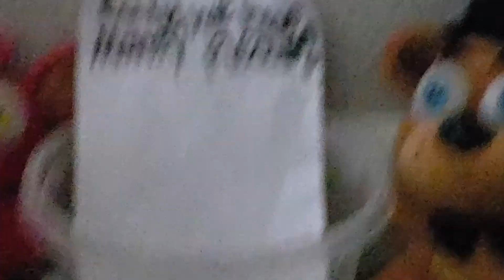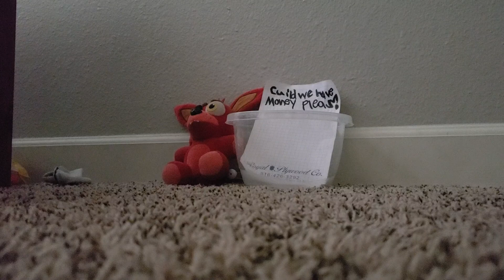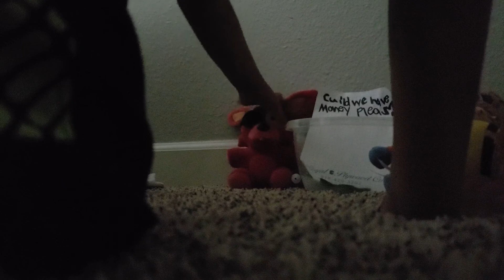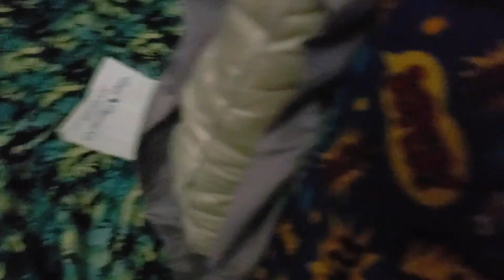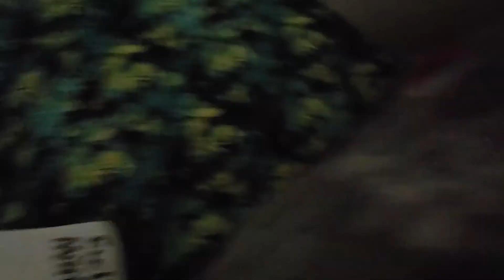Foxy and freddy get homeless then they get rich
Mangle and chica join freddy and foxy and they get there pizzaria